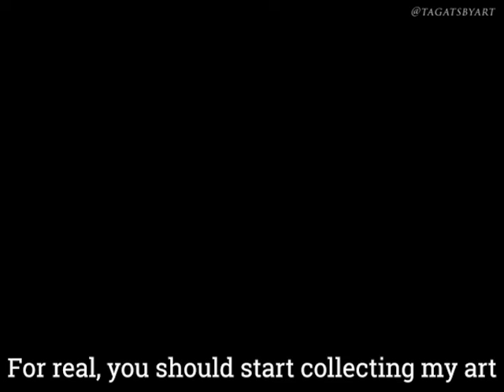The Greatest Art of All Time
This site-specific intervention is designed as a YouTube Advertisement that will play regionally in the Seattle area before viewers move on to their content. This video is inspired by Chris Burden's series of West Coast TV commercials aired in the 1970s comparing himself to some of the greatest artists of all time. Images of some of my paintings and photographs are disbursed among artworks by Van Gogh, Ansel Adams, Artemisia Gentileschi, and others. The act of paying YouTubeAds to essentially advertise an artist's work in this format is a critique of the gallery and museum systems, commentary on the starving artist trope, and a critique of capitalism.